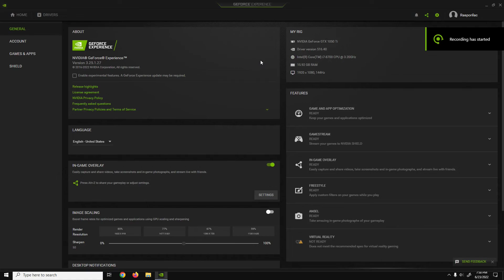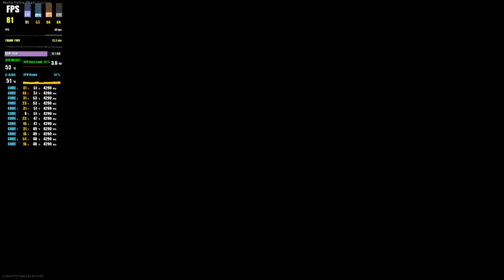GTX 1050 Ti | Call of Duty Warzone Season 4 Fortune’s Keep - 1080p, 900p, 720p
Call of Duty Warzone Season 4 Fortune’s Keep tested on GTX 1050 Ti at 1080p, 900p, 720p

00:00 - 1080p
04:40 - 900p
13:54 - 720p